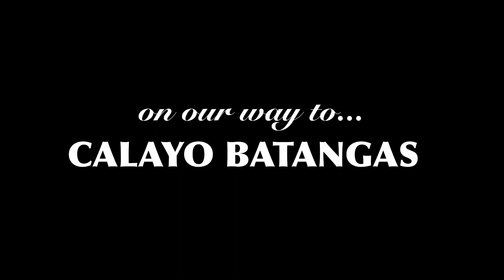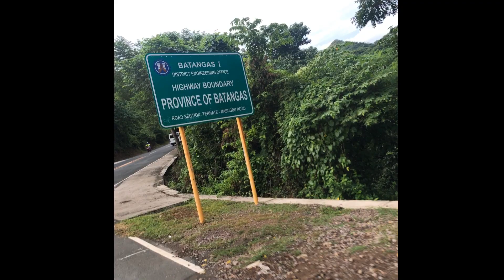BATANGAS ROAD TRiP | Vlog #19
‘ This is my first road trip since I came back to Philippines.. and its really amazing that i get to experience this after 2 and half year's abroad.. Therefore I miss doing this because we are still in quarantine, and there's a protocol that we should stay at home for now.. Hoping covid will end soon in jesus name.. Stay safe everyone.. 🥰❤️